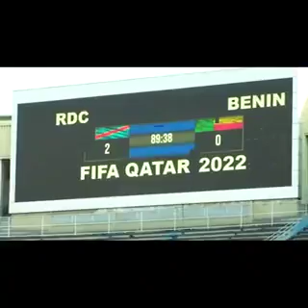EN DIRECT FATSHI LANCE L'OPÉRATION OBJECTIF QATAR AVEC LES LÉOPARDS! SUIVEZ